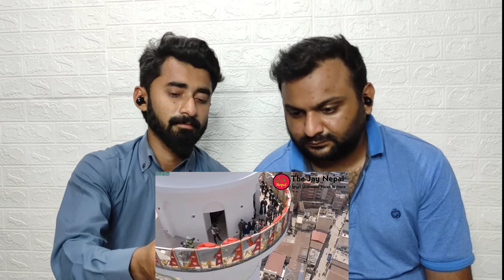Dharahara Aerial Views // Indian On Dharahara New Update // Dharahara Completed //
I removed this video